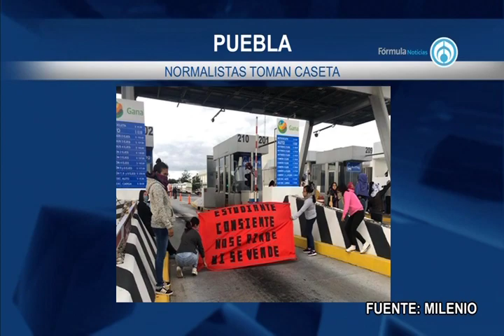Información más destacada de la Megalópolis con Cynthia Dávalos 131019